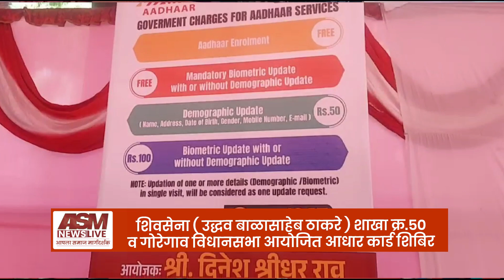शिवसेना ( उद्धव बाळासाहेब ठाकरे ) शाखा क्र.५० व गोरेगाव विधानसभा आयोजित आधार कार्ड शिबिर | SHIVSENA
शिवसेना ( उद्धव बाळासाहेब ठाकरे ) शाखा क्र.५० व गोरेगाव विधानसभा आयोजित आधार कार्ड शिबिर SHIVSENA | WARD NO 50